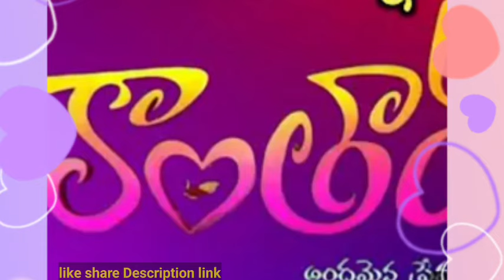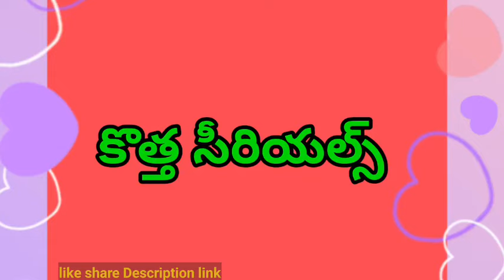Kanthara new serial date time revealed love romantic serials Telugu new serial promo etv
kanthara serial date timings hero heroine Telugu love serials star Maa Zee Telugu Telugu new serials Hindi Tamil dubbing Telugu serials Vasantha Kokila serial promo actors details Anamika new serial kanthara new Telugu serial promo
Etv serials 23rd Week latest TRP 2024 ratings Telugu serials ratings latest new serial promos
ETV serials latest TRP ratings bark new serial promos rangula Ratnam serial today manasantha nuvve serial today episode promo maa atha bangaram serial ardhangi serial sathamanam bhavati serial today episode
Guvvagorinka serial promo today in the endukante premante serial today manasantha nuvve serial today episode
Go shop for best products with discount

Deals offers lowest price best products order online 365 days offer updates join telegram
cooking kitchen cookwaregadgets most useful
best sellers
women's wear ladies clothing
mens smart watches best deals

mini stainless steel mixer grinder
Mini fruit mixer grinder powerful portable easy to carry

Manual knife chopper
Padmavati Kalyanam serial today maa atha bangaram serial prom upcoming episode
mouna poratam serial today episode
today Anu Pallavi serial today episode
sathamanam bhavati serial today upcoming episode promo Etv win srinavi drama company promo latest today episode tomorrow episode
sadguru Sai serial today tomorrow episode
Gemini tv serials today
hamsagetham serial upcoming episode promo ending Zeetelugu new serials promos
hamsagethamSerial Akhil latest beautiful video Zee Telugu serial#telugu